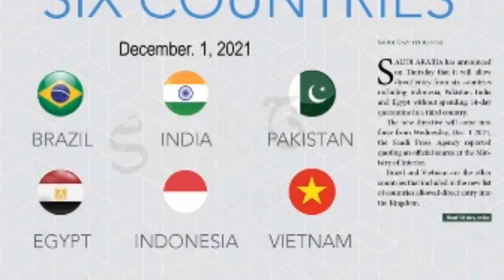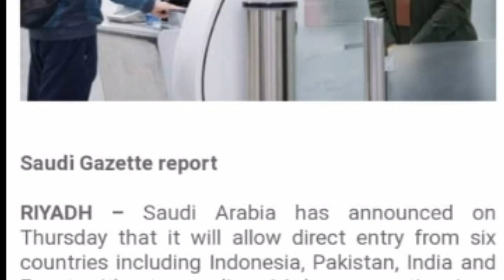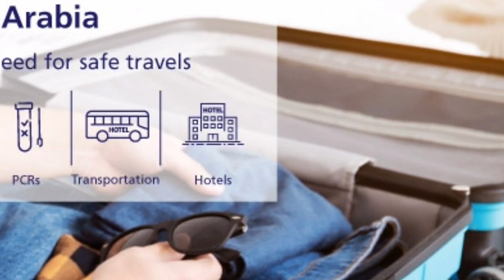Saudia Starts Direct Flights For Pakistan 2021 ll KSA Big Update ll Congratulations || Travel Grow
Saudia Starts Direct Flight Operation For Pakistan & 5 More Countries. Big Update About Saudia Direct Flight Operation For Pakistan 2021.

Travel Grow
Muhammad Banaras

Contact Numbers:

Muhammad Banaras
(Travel Consultant)